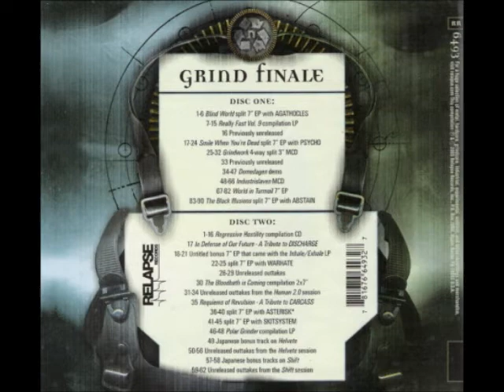Nasum - Generation Ex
Track 9 off the 2006 Compilation Album "Grind Finale" (CD 2 of 2) (Label: Relapse Records)

[LYRICS]
(Music & lyrics: Anders)

Senescent moralisation
Senseless segregation
Sententious self-centricity
Sentimental and pathetic